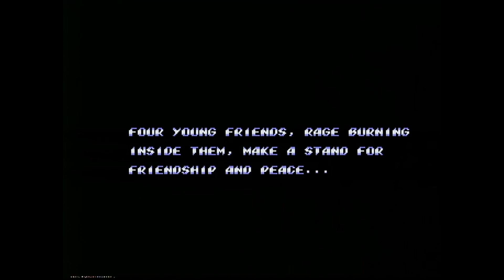Test de capture HDMI : Genesis en RGB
Test de capture pour une nouvelle carte HDMI en utilisant un convertisseur SCART vers HDMI.